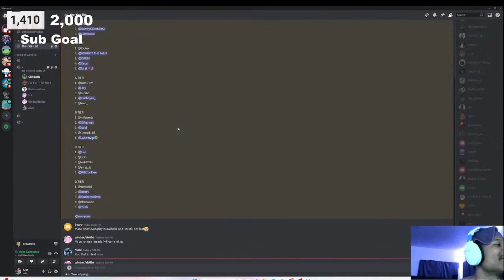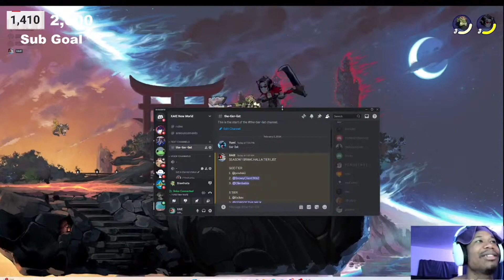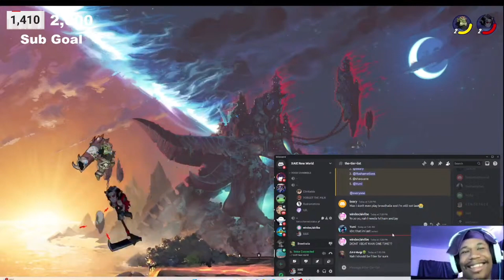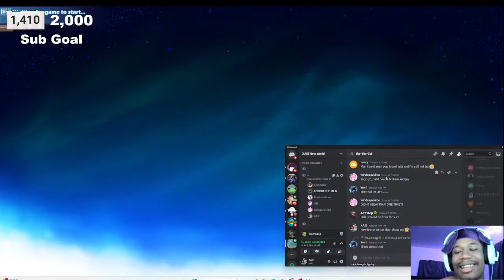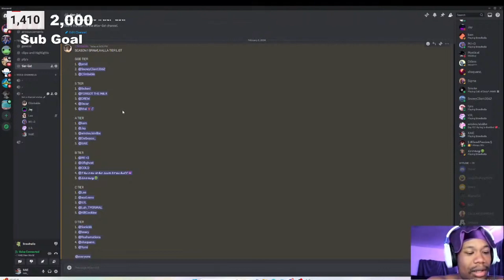RANKING THE TOP BRAWLHALLA PLAYERS IN MY SERVER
SUB UP ‼️‼️‼️‼️